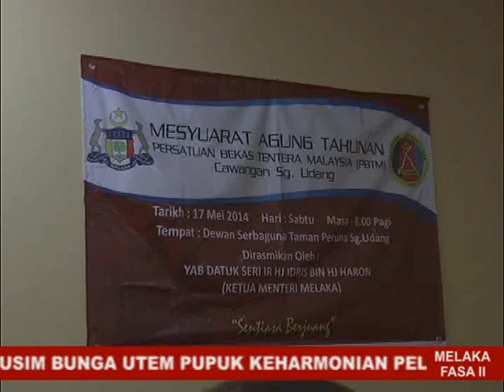RC HOTEL TARIKAN BARU PELANCONG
PERBEZAAN PENDAPAT MESTILAH POSITIF